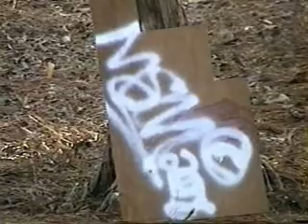Jeers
A local bar where a kind bartender always listens to the customer's problems.